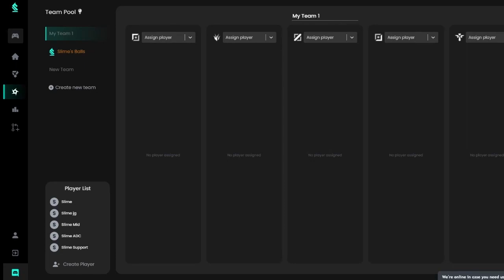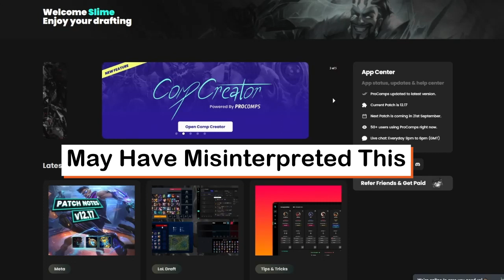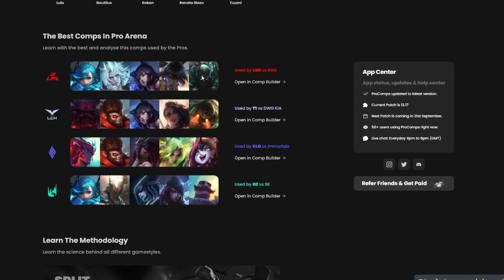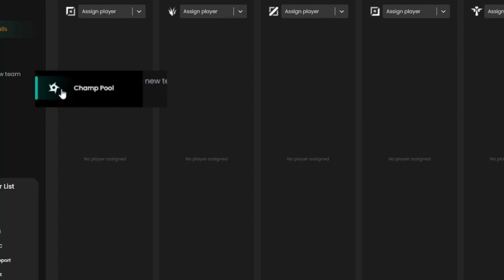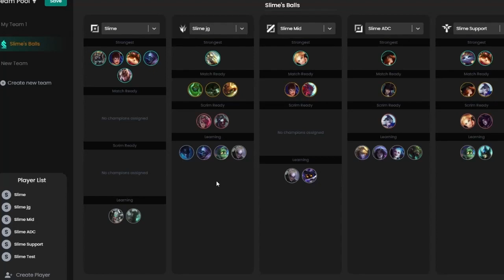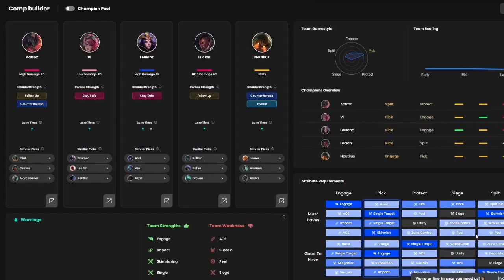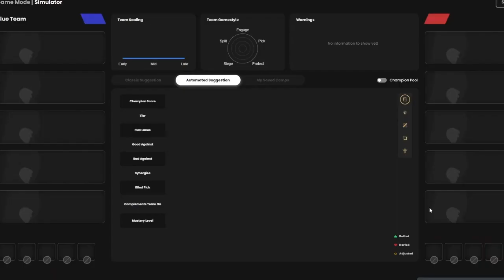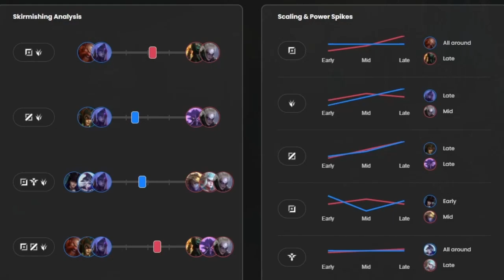The BEST app for CLASH? | League of Legends | ProComps Review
ProComps is a great app for Clash League of Legends. clash league of legends. Procomps is a great app for planning a strategy and working as a team to win clash tournments. This app stands apart in a lot of ways, This app helps plan team comps and team strategies for more advanced players.

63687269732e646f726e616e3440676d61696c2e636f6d